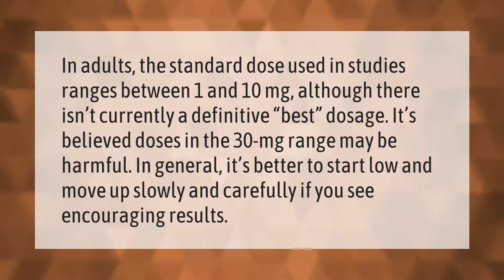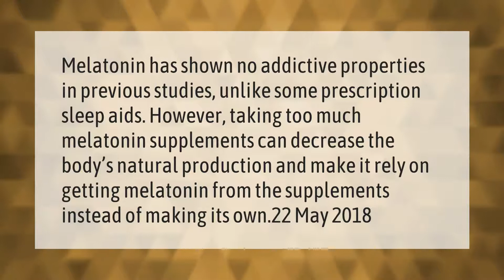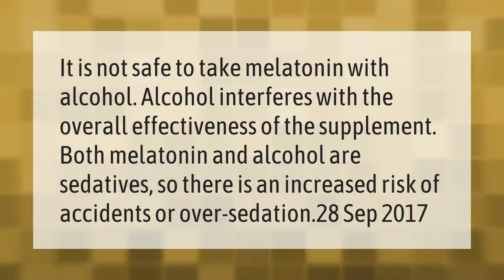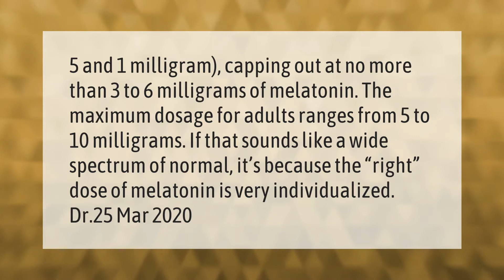Is 10 mg of melatonin too much?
00:00 - Is 10 mg of melatonin too much?
00:40 - Can I take 5mg melatonin every night?
01:11 - Can melatonin be addictive?
01:42 - Can you take melatonin if you drink alcohol?
02:10 - Does melatonin really work?
02:46 - How much melatonin do I take to sleep?
03:14 - What's the max amount of melatonin?

Laura S. Harris (2021, March 8.) Is 10 mg of melatonin too much?
    AskAbout.video/articles/Is-10-mg-of-melatonin-too-much-226083